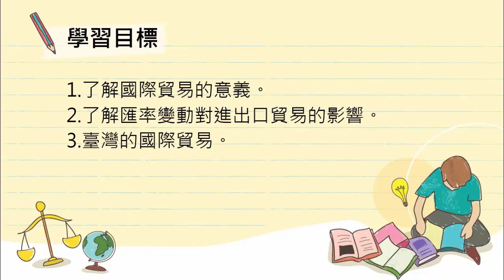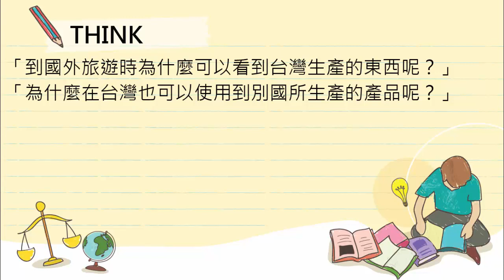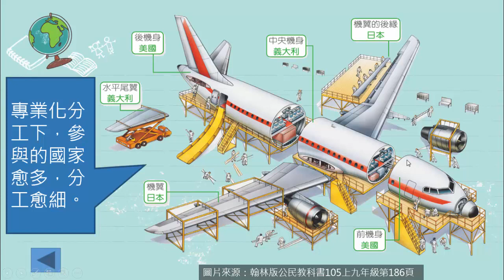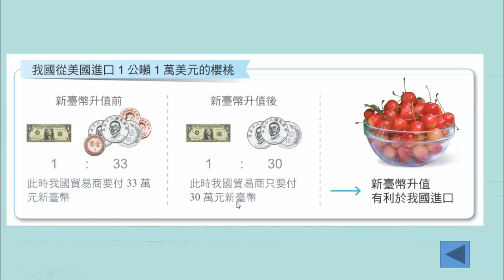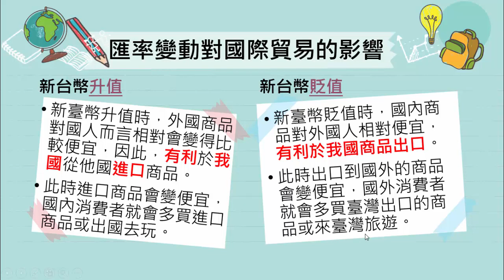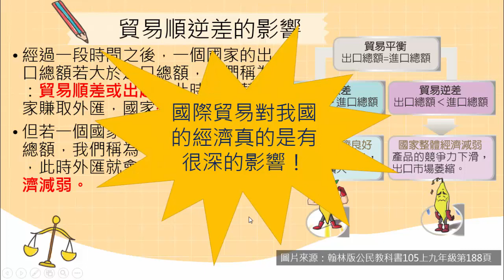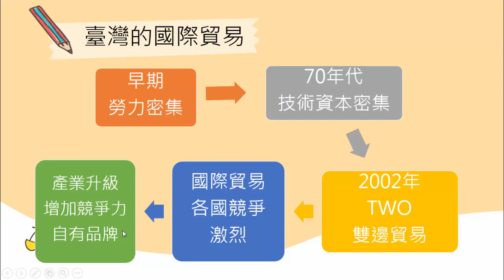國中公民 國際貿易